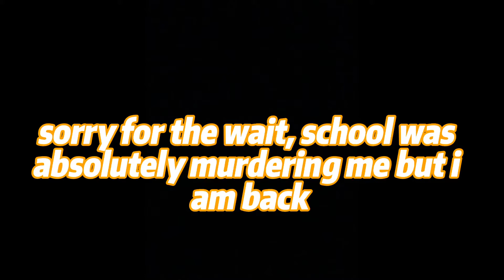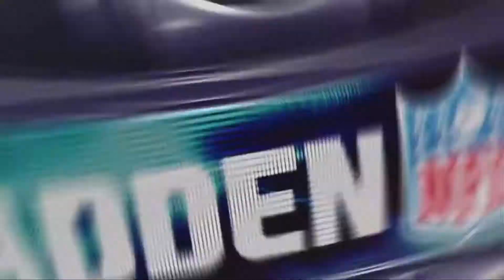REDEMPTION! | Madden 09 Dynasty Episode 5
this kicker makes me crave death sometimes but that's alright